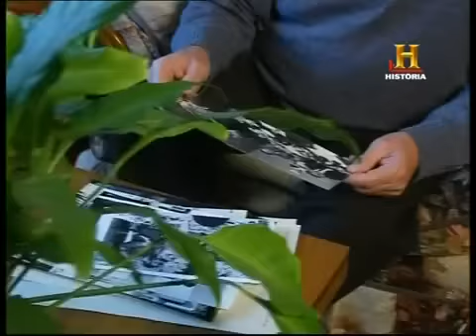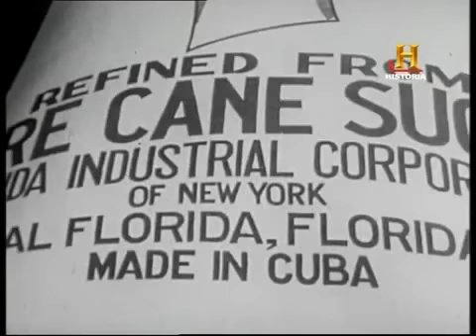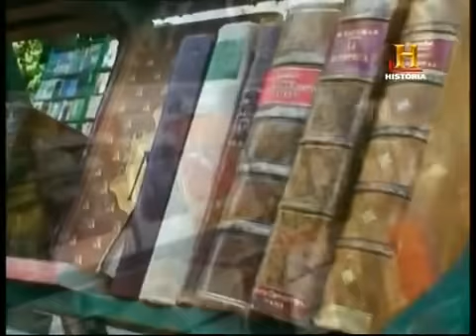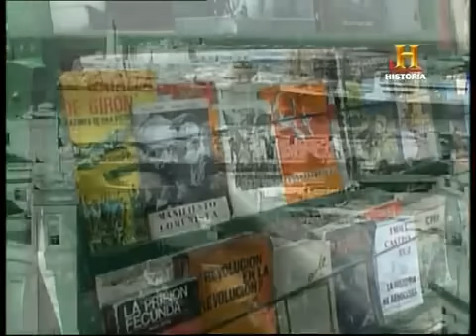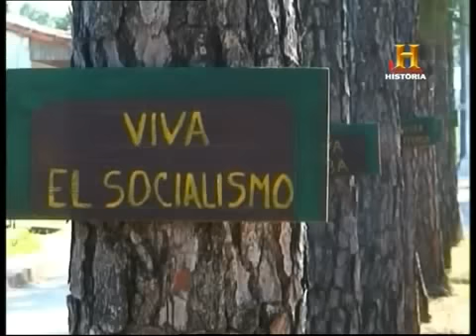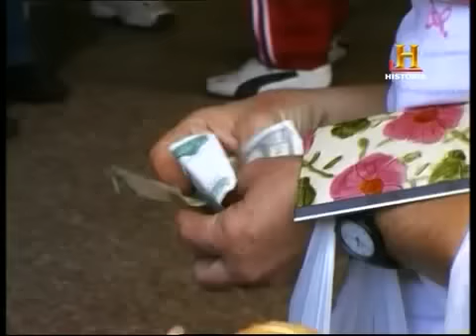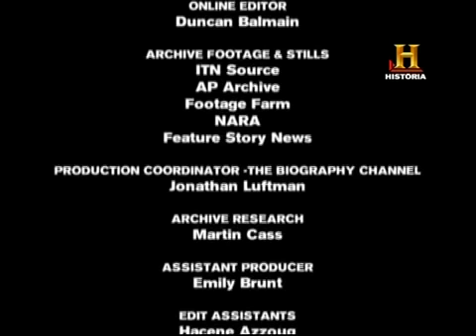Raul Castro - Biografía.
Raúl Castro en el hermano menor de Fidel Castro. Junto a su hermano fue uno de los integrantes del Movimiento 26 de julio. Exiliado en México, conoció a Ernesto Che Guevara y lo introdujo en el cí­rculo de Fidel. Fue nombrado comandante del Ejército Revolucionario y, en 1959, supervisó la ejecución sumaria de decenas de soldados leales a Fulgencio Batista. Raúl Castro es el general de mayor rango de Cuba y se convirtió en presidente interino mientras su hermano se recuperaba de una operación intestinal. Se considera que Raúl es más práctico que Fidel y que está dispuesto a instituir polí­ticas de libre mercado, utilizando a China como modelo.